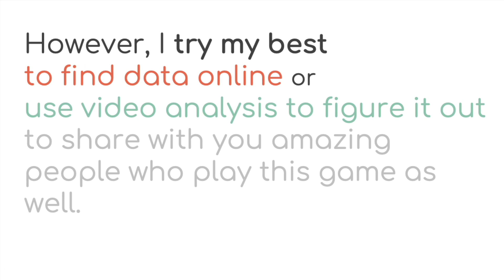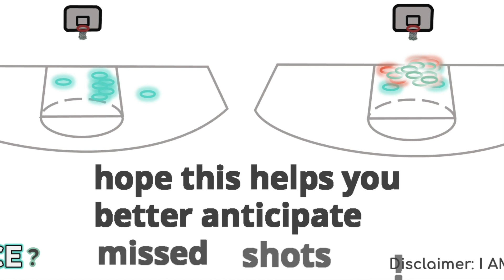REBOUNDS SCIENCE? for MIDDLE RANGED shots research [Slam Dunk Mobile Game Guide] 灌籃高手手遊 抢篮板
Is there an algorithm to rebounding? Is there a pattern? Is there some mathematics to it?

This video hopes to help you stay calm during the game and make you make better guesses at rebounding.

We may not grab rebounds on the first few tries, its ok!  Just keep trying and remember to stay calm. We fail sometimes but we WILL ALWAYS GET BETTER! Never give up! Have growth mindset!

Much time was spent gathering footage from my own replays and editing to provide you all with the visual practice.

Be sure to stay until the very end and train your eyes to get used to the movement!

I hope I've improved with the explanations!

Please don't hesitate to leave constructive feedback in the comments section on how I can improve or what other content you would like to see.

I'm currently only at star player level 4. If any pro players out there identify mistakes in my tutorial, please kindly correct me! I am learning my way still.

Audio Credit